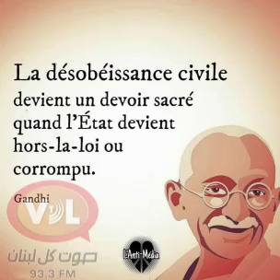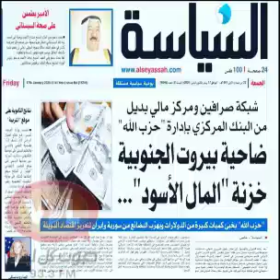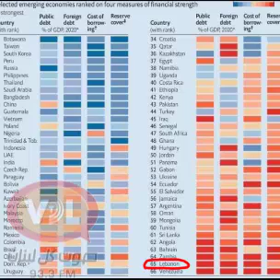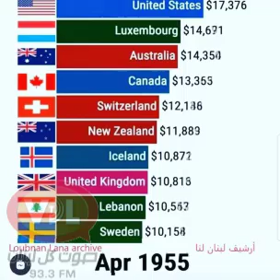Me. Roger Edde Assalamparty President - VDL 93.3 - 07-05-2020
آلية إنقاذ لبنان
قلّدوا رئيس وزراء العراق مصطفى_الكاظمي سيادياً، بالإصرار ع حصر حمل السلاح بالدولة!
خطة الحكومة الإقتصادية، حظها في النجاح صفر وهي تُدرك ذلك! إنما بعد مرور ال١٠٠يوم ع مجيئها، كانت مضطرّت ان تقدم مشروعاً لرفع العتب! هذا وأطرح عناوين خياري: ⁧‫الذكاة‬⁩ بديلاً
‏عن كل الضرائب